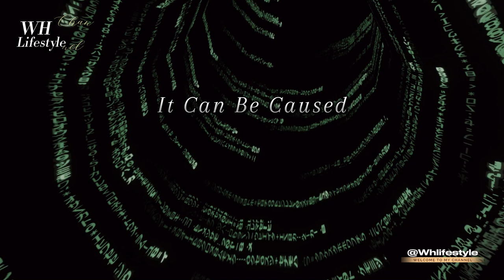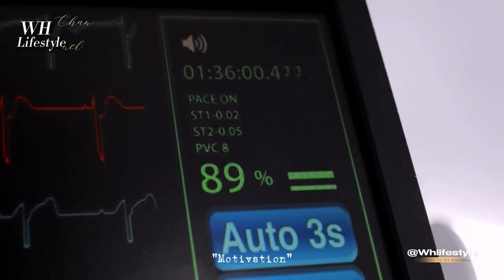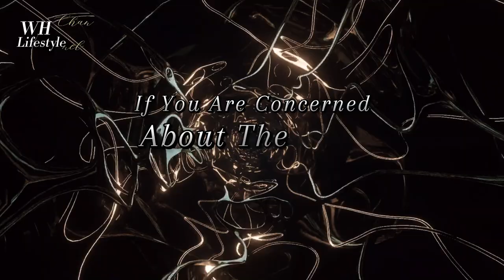Why Memory Disappear And Reappear | Lifestyle | Life Lessons Quotes @Whlifestyle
Why Memory Suddenly Disappear And Reappear |  Why Memory Suddenly Disappear | Why Memory  Disappear |
Lifestyle
Why Memory Suddenly Disappear And Reappear And What Is Dementia?
Dementia is not a specific disease but is rather a general term for the impaired ability to remember, think, or make decisions that interferes with doing everyday activities. Alzheimer's disease is the most common type of dementia. Memory is the faculty by which the brain encodes, stores, and retrieves information.

Hey, welcome back to the channel! Today, I want to talk about something that I think we can all relate to - focusing on our goals and staying on track to achieve success. Do you ever find yourself struggling to stay focused despite your best intentions? If so, you're not alone.

please Like it. By this you will support my channel, for which I will be very grateful to you Become a member and support the channel: If you like our videos, all our new uploads.